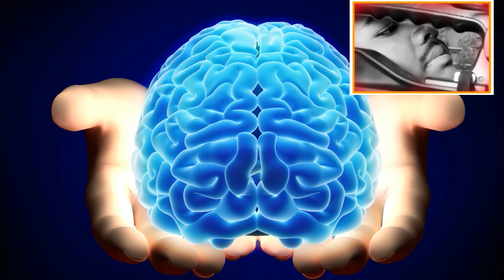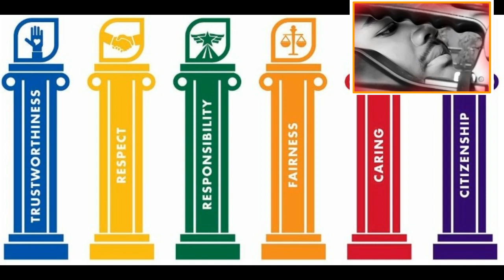who am i nenu evaru meku thilusa